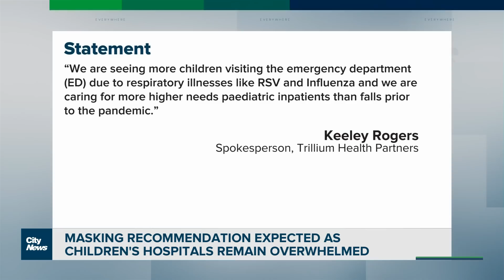Ontario's top doctor to recommend masking in public on Monday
As GTA hospitals continue to deal with an overwhelming amount of patients, the province is getting set to recommend masking in public. Melissa Nakhavoly has more.